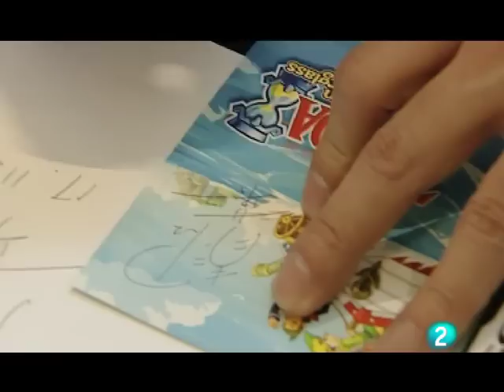[Tras la 2] ZOOM.NET (2009/12/29)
Peliculas en 3D "Avatar" y el videojuego, "Spirits Track" una nueva entrega de Zelda para la DS entrevistamos a Eiji Aonuma y todo lo que rodea al mundo de la moda con "Style Boutique" presentado por Bimba Bose